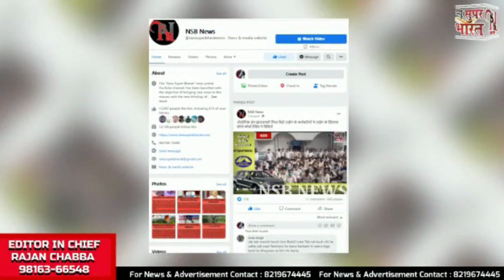NSB News Bulletin 1। 10MAY23 । आज की खास खबरें । New Super Bharat News ।Himachal । हिमाचल । समाचार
प्रतिभा-सुक्खू के बीच दिल्ली में हुई चर्चा

 स्टेडियम में पानी की बोतल, झंडे, सीटी, सिक्के नहीं ले जा सकेंगे दर्शक

हिमाचल सरकार चीड़ की पत्तियों से कंप्रेस्ड बायो गैस उत्पादन पर कर रही विचार

डॉ. भारती बोलीं- ड्रोन तकनीक से दुर्गम क्षेत्रों में पहुंचाई जाए वैक्सीन और सीरम

परवाणू-शिमला फोरलेन में स्कूलों और भीड़भाड़ वाले क्षेत्रों में बनेंगे ओवर ब्रिज

हिमाचल में 35 साल बाद मई के पहले 9 दिन इतने ठंडे

35 दवाओं की कीमतों में संशोधन

 रोहड़ू में बोलेरो कैंपर और रामपुर में जेसीबी खाई में गिरी

पर्यटन राजधानी संग औद्योगिक विकास का पर्याय बनेगा कांगड़ा

 न्यूनतम 50 रुपये प्रति किलो से कम दाम पर नहीं आएगा सेब